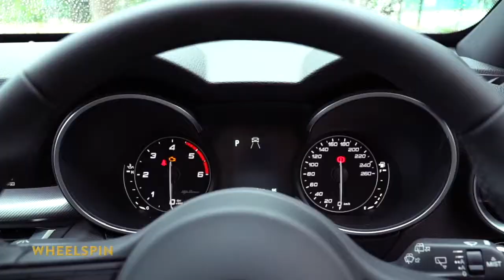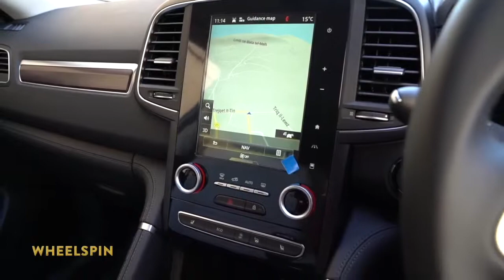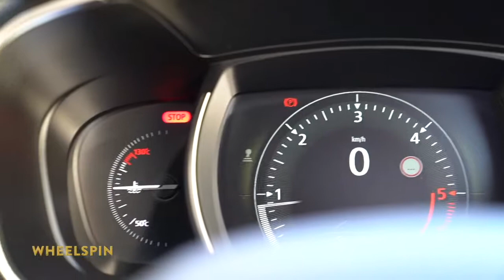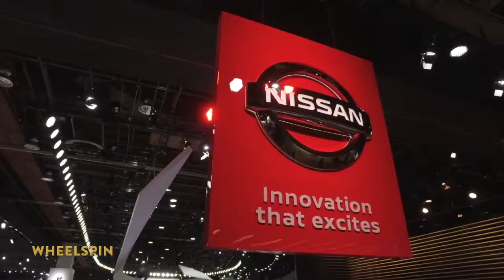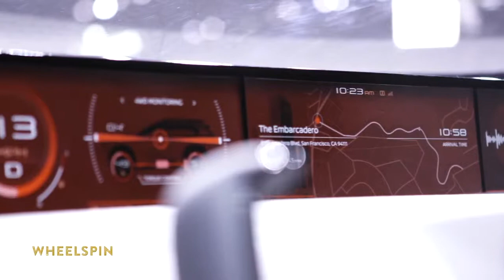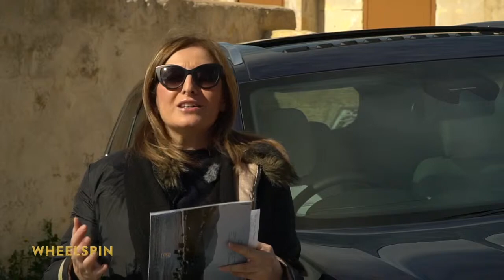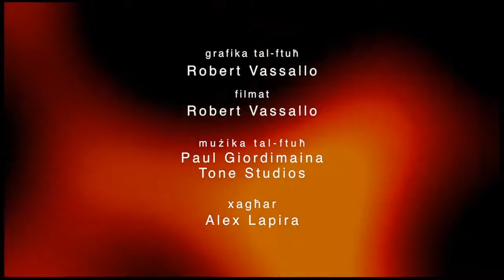Wheelspin Prog 17 Season 2017-2018